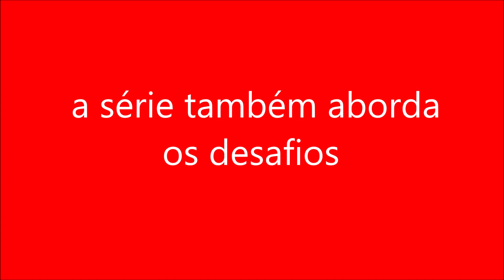a série também aborda os desafios